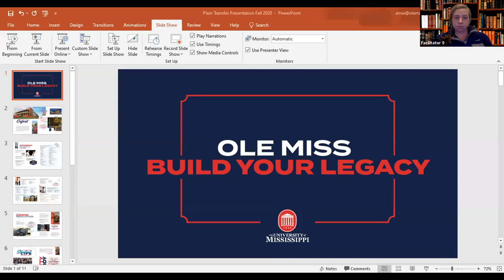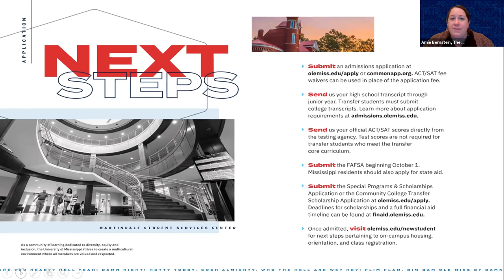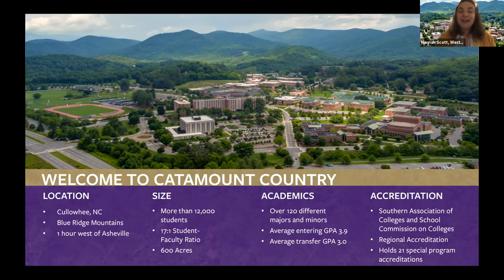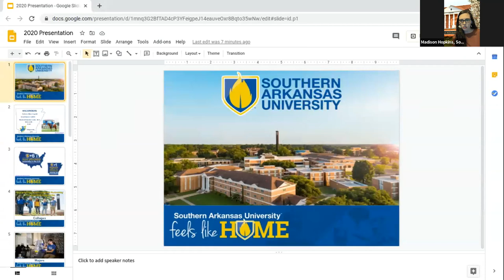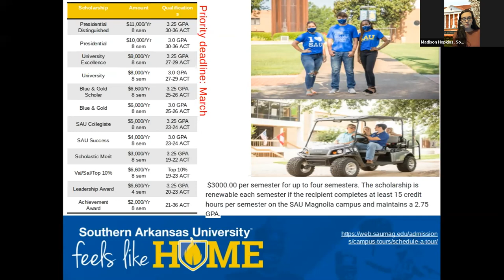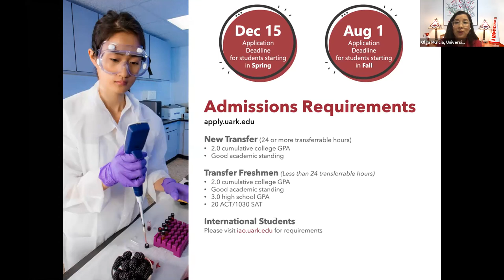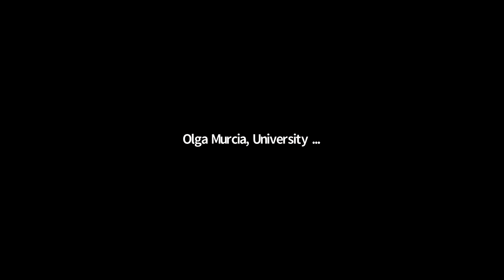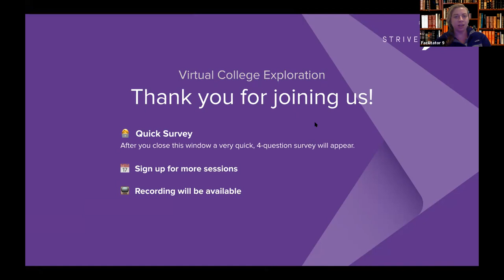Session B2 - Tennessee Virtual College Fair - October 29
The University of Mississippi (Ole Miss)
University of North Alabama
Western Carolina University
Southern Arkansas University